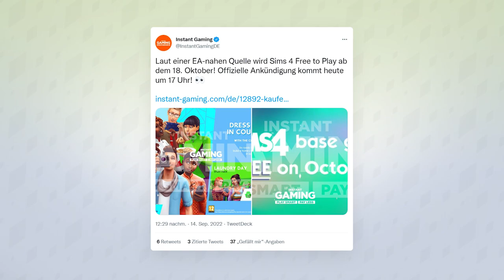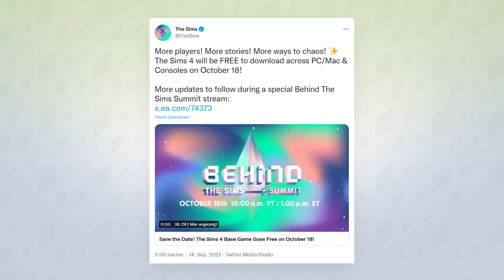Die Sims 4 + neues Pack KOSTENLOS! | Short-News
Bald müsst ihr für das Die Sims 4-Basisspiel keinen Cent mehr ausgeben, denn es steht wie das Wüstenoase-Set kostenlos für alle Spieler bereit!